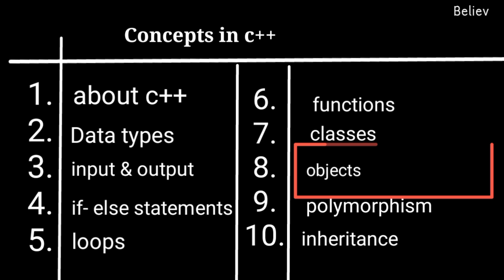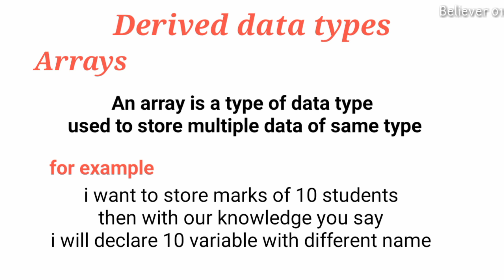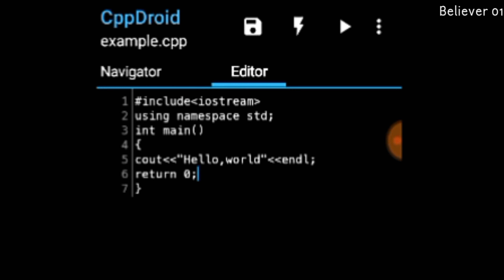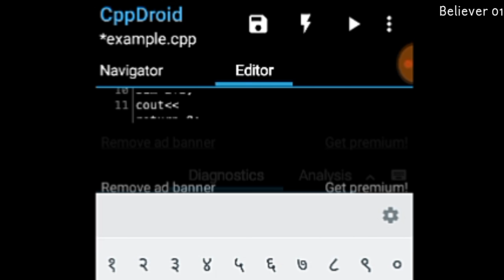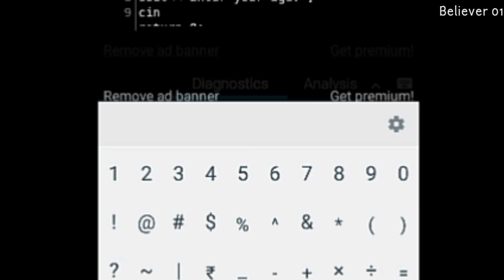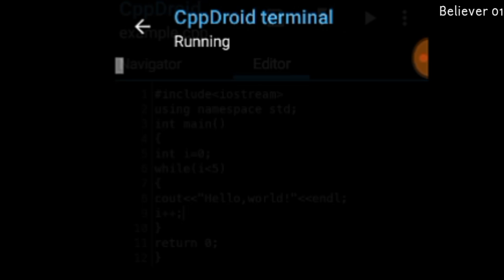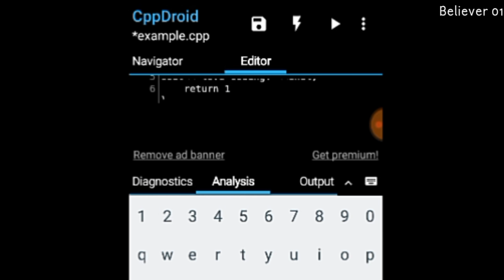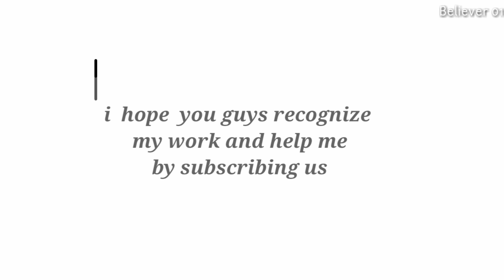learn c++ in 30 minutes || c++ programming language in one video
learn c++ in 30 minutes
c++ programming language in one video
c plus plus programming language
learn c++ programming language in 30 minuters